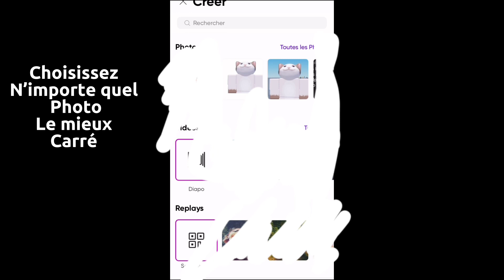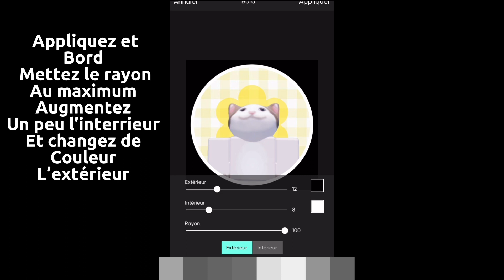Comment faire sa PDP Roblox ?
Pseudo Roblox : ckcklry
Mes sœurs :  @Mimi Roblox France  ,  @Tiffany K